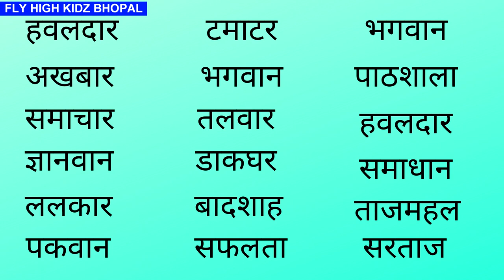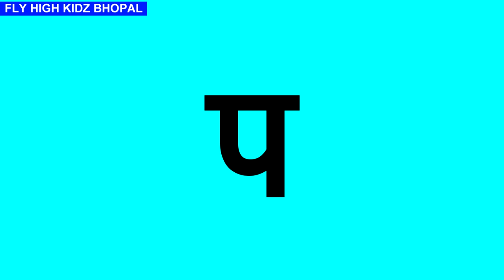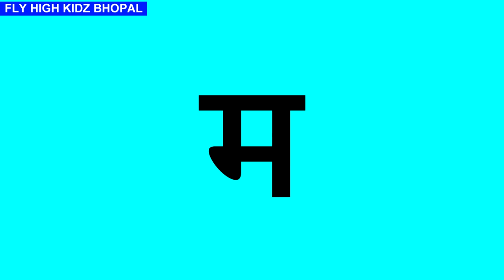आ की मात्रा वाले शब्द, आ की मात्रा वाले चार अक्षर के शब्द || hindi aa ki matra wale shabd for kids